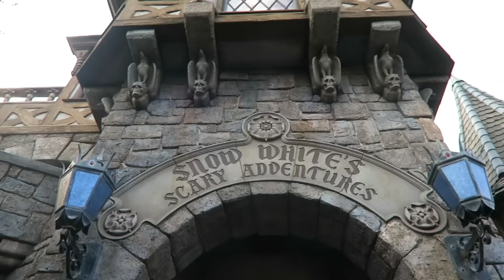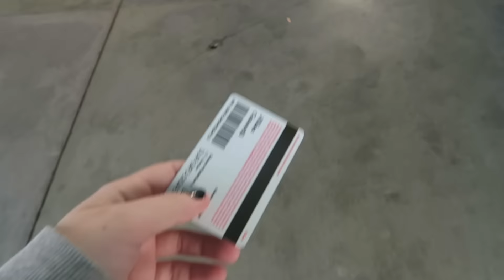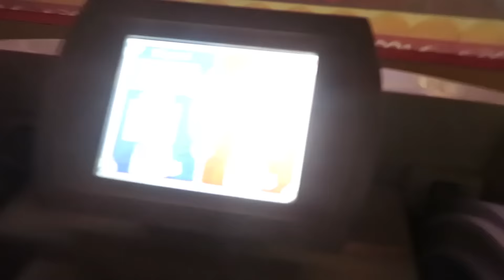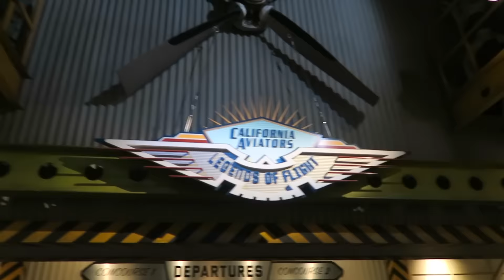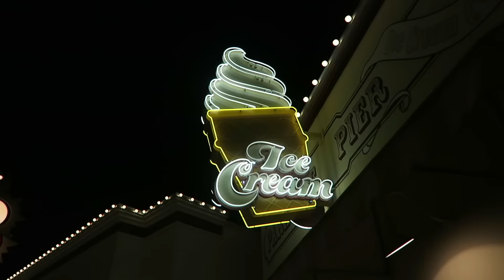CRAZY DAY AT DISNEYLAND!! // Jill Cimorelli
Jan 13, 2017: Today I go to Disneyland with my friends and have a CRAZY FUN TIME!!
⇹ WTF ARE THESE SHOES?!

⇹ FREE FOOD DELIVERY:
seqx

⇹ FREE UBER RIDE:
5x6vc

⇹ FREE LYFT RIDE:
Jill1936

⇹ SOFTWARE
Final Cut Pro X
Canon G7X